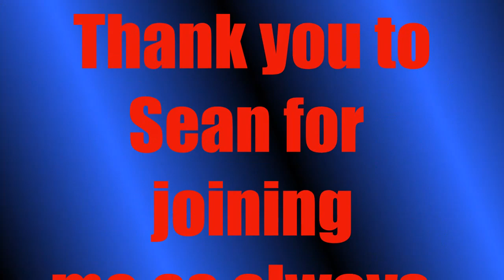Mind Over Madness Podcast Episode 7!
hey guys hope you all enjoy this next episode of the podcast, was a constructive chat to say the least :)

Gaming news:
5.